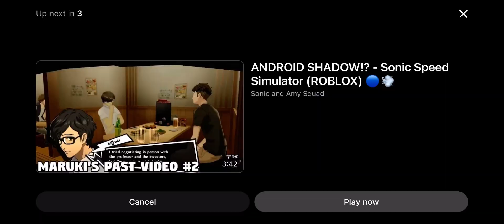Persona 5 Royal Maruki X Rumi Tribute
Hey there everyone today it’s time for the most coolest and the bestest tribute made from Persona 5 Royal it’s Maruki X Rumi tribute.